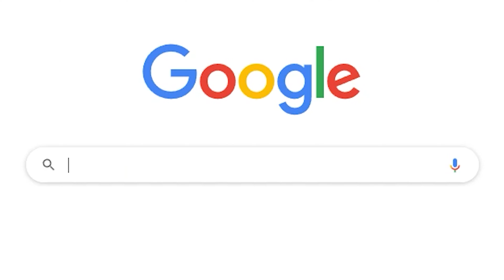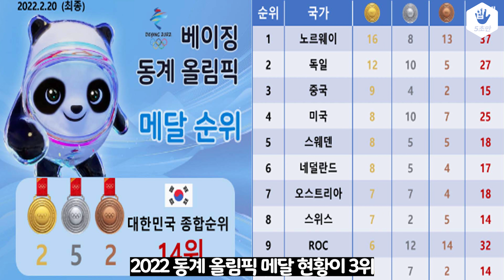2022년 한국에서 가장 뜨거웠던 ‘구글 검색어’ 1위는?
오늘의 5초 주제는 "2022년 한국에서 가장 뜨거웠던 구글 검색어" 입니다.